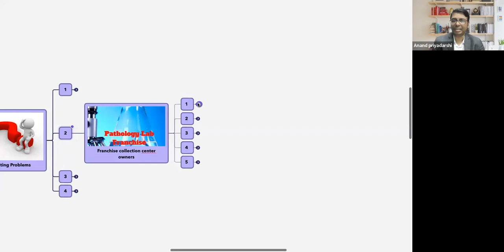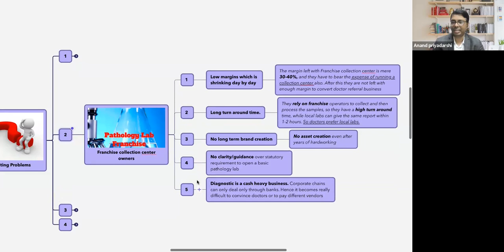Franchise collection center owners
Considering to become an aspiring Pathopreneur? Discover the compelling reasons to dive into this dynamic field. Join us as we will explain Why this is the right time to start a lab. Explore the opportunities, benefits, and potential impact of becoming a part of the pathology business. Watch this informative video.

Take notes and write down all points in the video.
Please ask any questions below this video if you have any.

Dr.Anand Priyadarshi
Dr. Pranav Sharma
Dr. Amit Singh Moga

The Pathoprenuer Academy

join us this Sunday to understand how we can help you